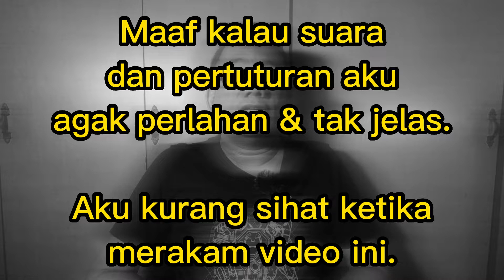#4 Black Panther: Wakanda Forever. Marvel Patut Recast T'Challa. Ke Mana Arah Tujuan MCU?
Sedikit review filem Black Panther: Wakanda Forever dan unpopular opinion aku tentang filem ini.